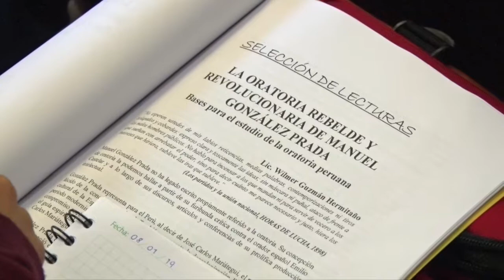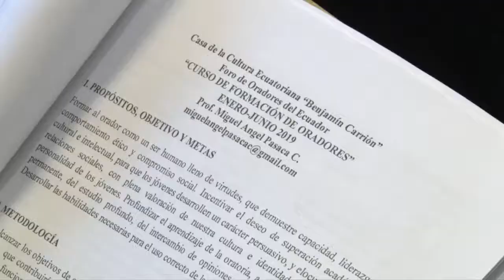Curso de Formación de Oradores en la CCE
La Casa de la Cultura Ecuatoriana y el Foro de Oradores invitan al "Curso de formación de oradores" que inició el 7 de enero y finaliza el 28 de junio.
El curso está dirigido a niños, jóvenes y adultos en el horario de 15h00 a 18h00 de lunes a miércoles; el costo es de $45 mensuales y $25 de matrícula.